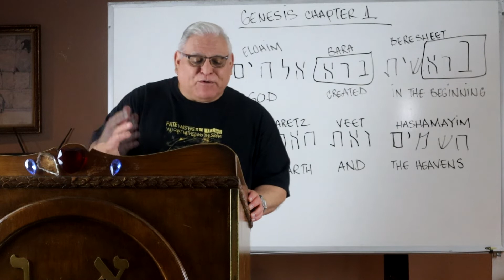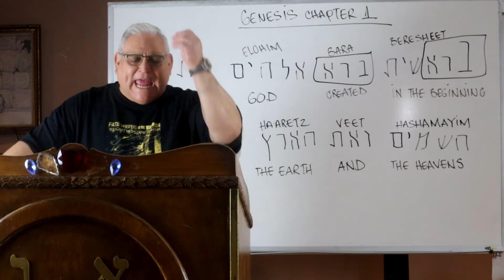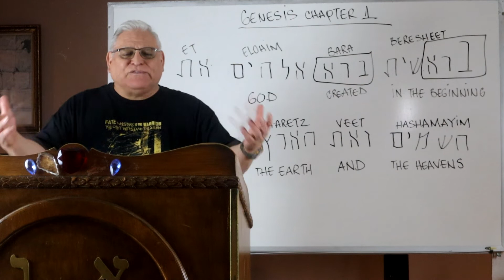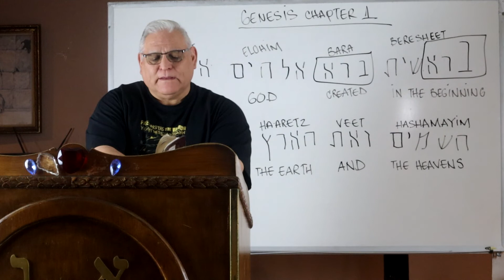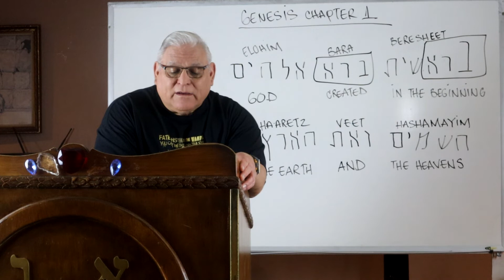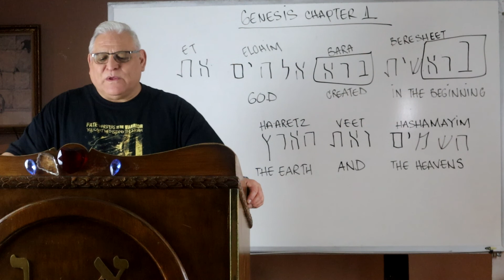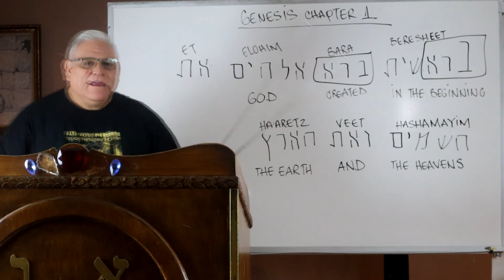End Time Prophet Judge part 50 Beginning of Evil 2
Part of the End Time Prophet Judges Series

Romans 12:1-2
Isaiah 46:9-13
2 Corinthians 10:3-5
Isaiah 61:1-3
2 Chronicles 36:22
Isaiah 43:1-7